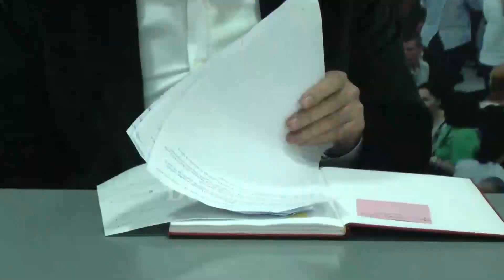Durrës, banorët protestojnë për shembjen e pallatit